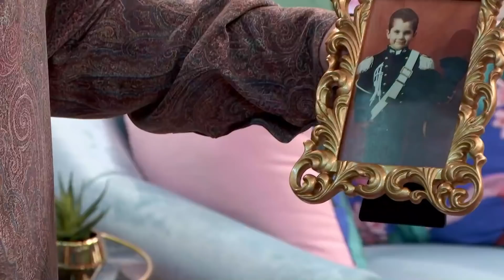Chi ha riso di più tra Fedez e Mara? | LOL: Chi ride è fuori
L'inferno per i 10 comici, il paradiso per Fedez e Mara Maionchi.